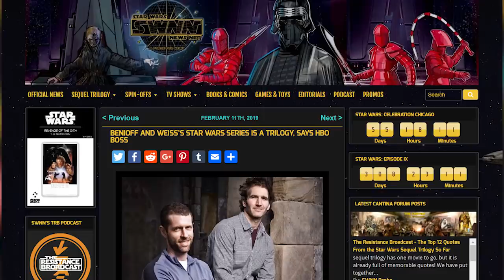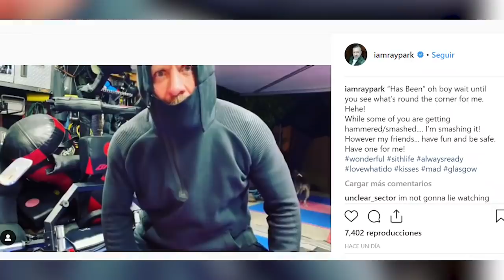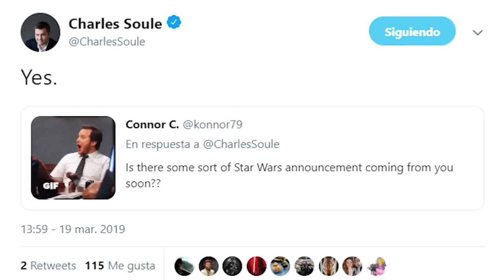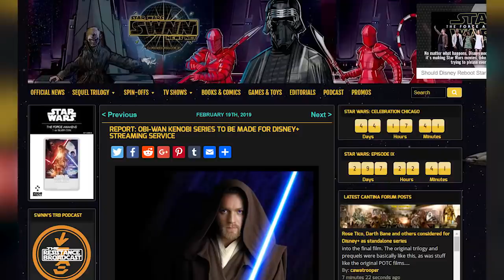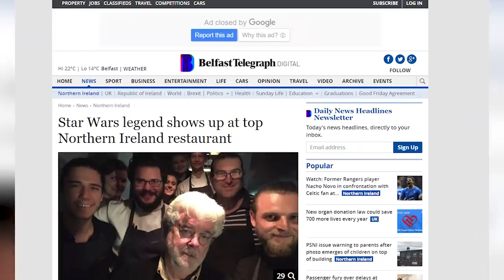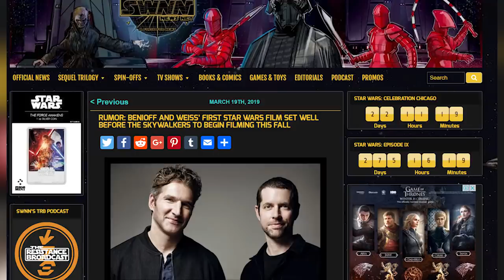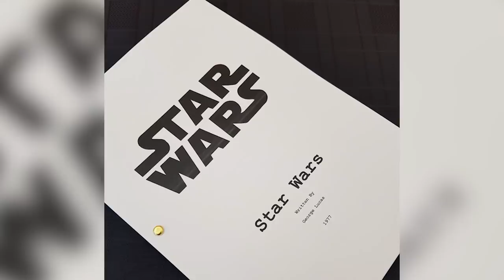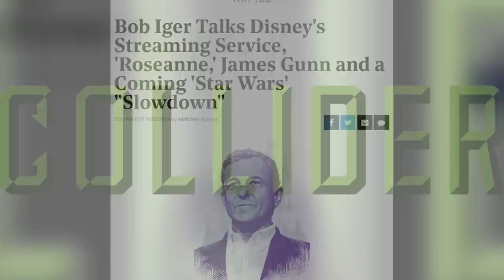¡Siguiente Trilogía Será de la Antigua República! – Star Wars -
Descubre por qué la siguiente trilogía de Star Wars será de la Antigua República. Una noticia que nos trae varias revelaciones sobre las siguientes películas tras el Episodio 9 que serán las de los creadores de Game of Thrones David Banioff y D.B. Weiss dándonos muchos más detalles de la época de la vieja República con miles de Jedi y Sith en conflicto.

¿Qué quieres ver en estas nuevas películas de la Antigua República?
Una historia sobre la cuarta trilogía de Star Wars y las nuevas películas que traerán los creadores de Juego de Tronos que serán de la Antigua Republica enfrentando a Jedi y Sith.